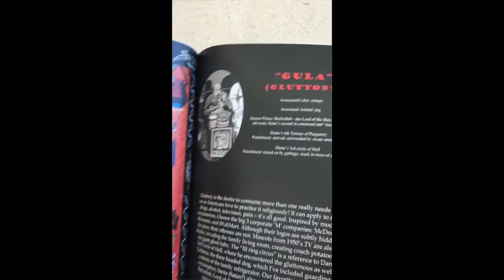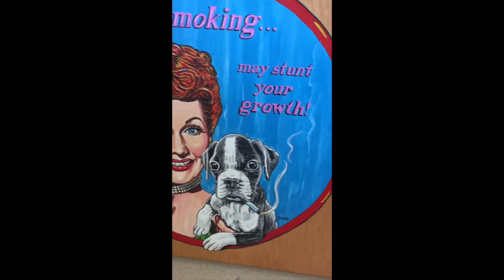Art San Diego--Mesa College Museum Studies: David Talbott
Contemporary artist David Talbott came to our Mesa College Museum Studies class and shared his paintings with us. David takes a new approach to pop art by using vintage pulp images from old photographs and illustrations of the 1950s, 1940s, and earlier. He combines them with symbols and modern meaning to create stunning narratives, allegories, and comedies. Our class is working with the San Diego Art Institute to organize a booth at Art San Diego 2015, running November 5-8. Come by Booth #321 to see it in person, and to pick up your own to start your collection.